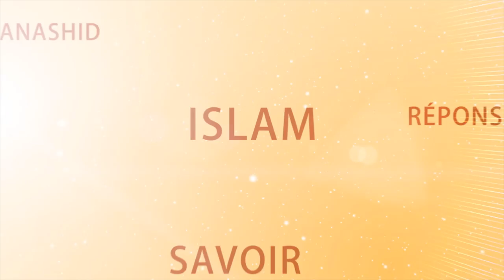LA FOI AU SECRET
LA FOI AU SECRET (Lotfi AbdurRahman)

L’importance des bonnes œuvres dans le domaine privé du croyant, loin des regards des gens.